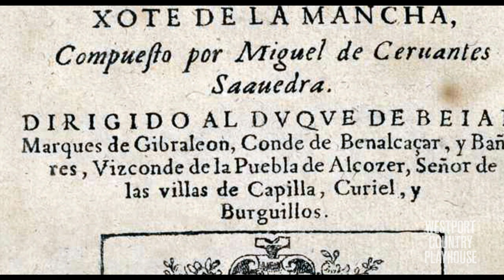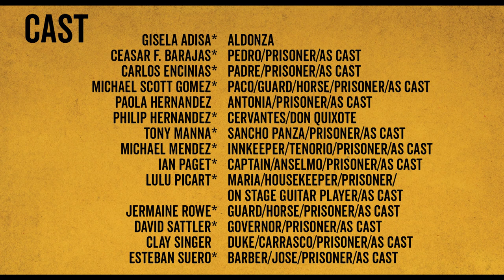LA MANCHA — Director Mark Lamos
by DALE WASSERMAN
lyrics by JOE DARION
directed by MARK LAMOS

“The Impossible Dream” comes to life in this beloved American musical. Take an imaginative journey with Don Quixote as he tilts at windmills and battles for good and the love his fair maiden, Aldonza. Rediscover the magic with songs like “Dulcinea” and be transported by the power of this sweeping tale based on Cervantes’ masterpiece.

Winner of 5 Tony Awards, including Best Musical